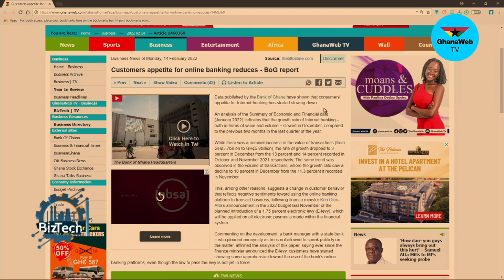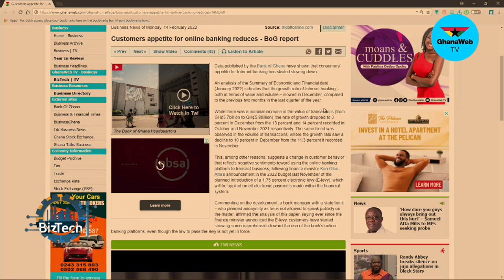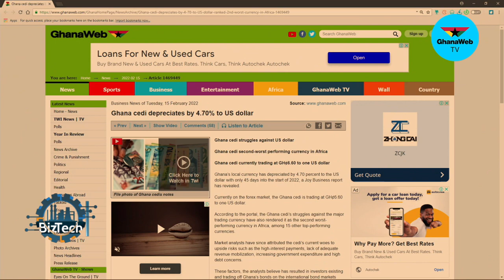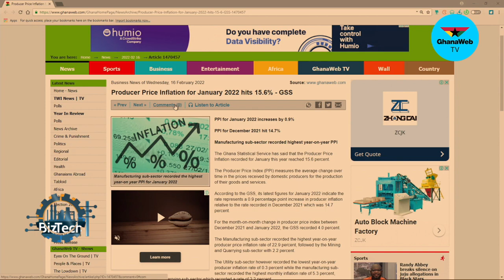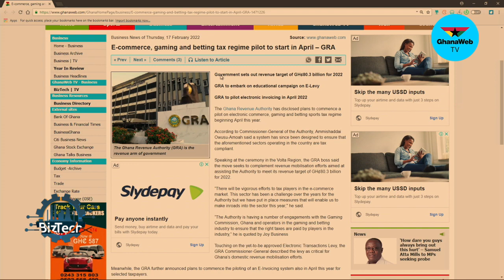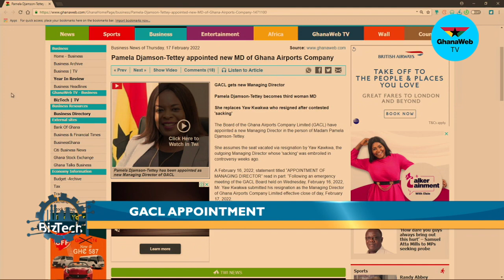BizTech: Women in carpentry - The story of Sarah Nyarko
Some women in recent times have tried to overcome occupational segregation by venturing into occupations that are considered unfamiliar territories and traditionally dominated by men.

One of such ladies is Sarah Nyarko, a 30-year-old lady who has taken up an apprenticeship in carpentry at the Big Osei Furniture Works in Atebubu in the Bono East Region.

Sarah who is the first lady to venture into carpentry in Atebubu is bent on pursuing her dream of becoming a professional carpenter irrespective of the gender gap and other challenges.